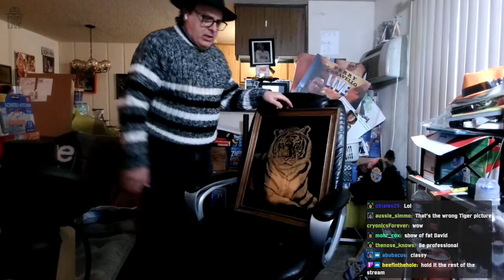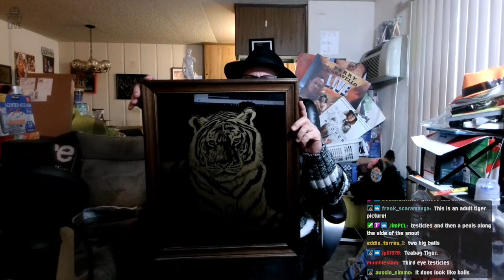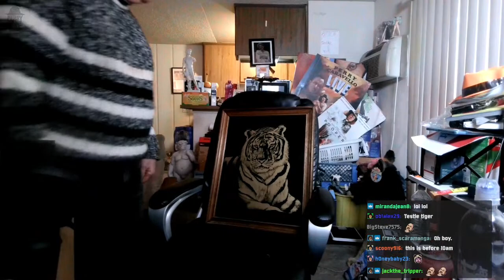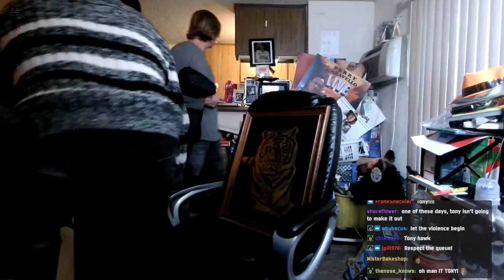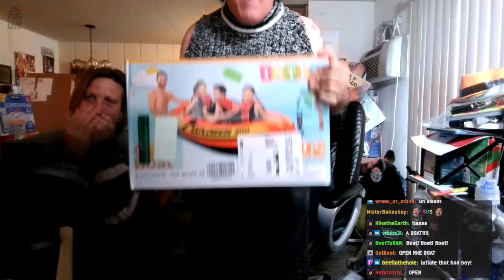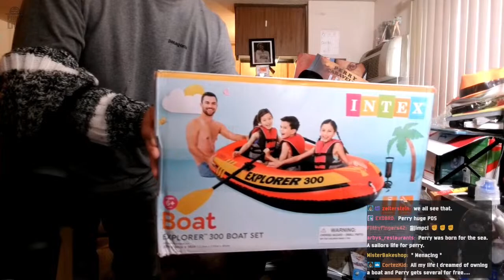Mailbag Friday 3.10.23!! - Perry Caravello Live (PCL)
Catch Perry Live!
Saturday, May 13th
Uncle Rico Show & stand up comedy

Have a stunt offer for Perry?

Send Perry Mail:
18960 Ventura Blvd. #209